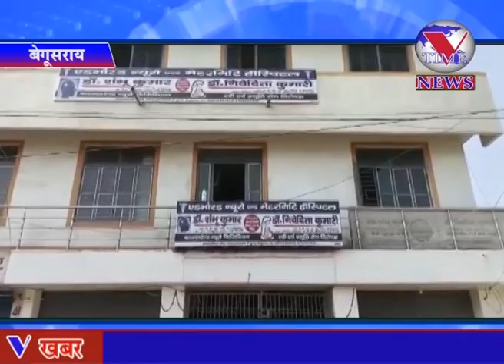बेगूसराय में इलाज के दौरान एक व्यक्ति की मौत हो गई